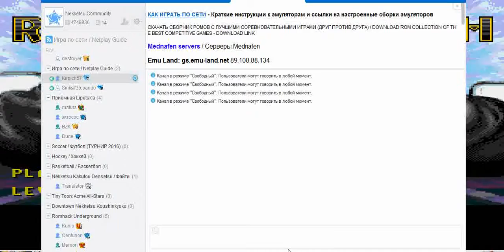Road Rash 3 SiniPando vs Кирпич57